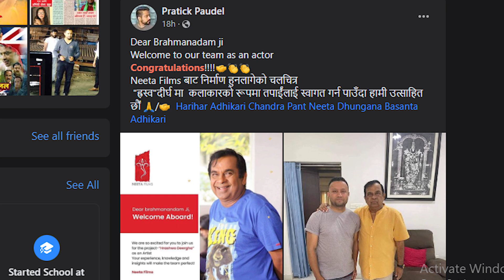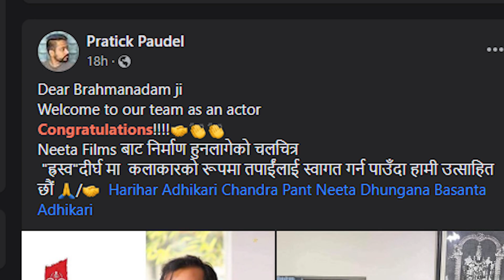नेपाली फिल्म मे ब्रह्मानन्दम - BRAHMANANDAM IN NEPALI MOVIE | HARSHWA DIRGHA | NEW NEPALI MOVIE 2022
NEPALI MOVIE 2022 || AAROHI FILMS
We Cover the followings Topic
1. Brahmanandam in Nepali Movie
2. Harshwa Dirgha Nepali Movie
3. Brahmanandam
4. New Nepali Song 2022
5. Nepali Song 2022
6. New Nepali Movie
7. Latest Nepali Movie
8. Latest Nepali Song
9. Nepali Movie 2022
10. Aarohi Films
11. Nepal News
12. Nepal